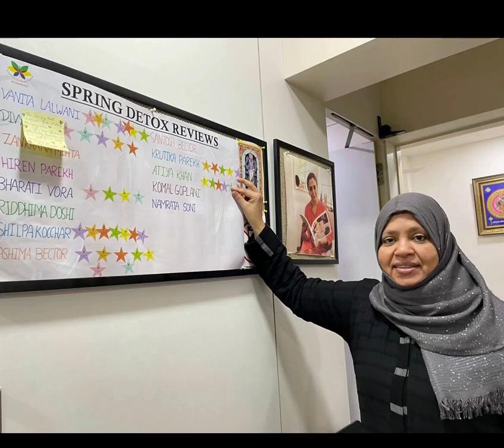Happy clients enjoyed detox program 2021 - Acushastra by Jasmine Modi !